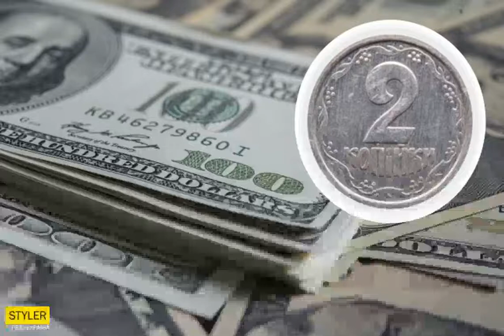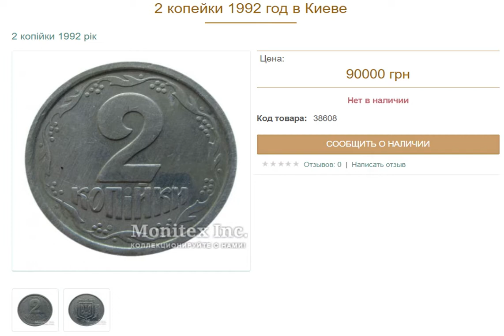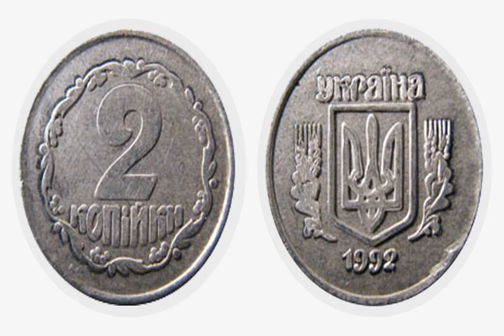2 копейки можно продать за 1000 долларов: как выглядит монета.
деньги монета В Украине за монету номиналом 2 копейки выпуска 1992 года предлагают огромные суммы. Эту драгоценность для нумизматов выставляют на продажу на сайтах объявлений, и цены за редкость из алюминиевого сплава порой превышают тысячу долларов. Почему за двухкопеечной монетой такая "охота", и в чем ее особенность - читайте в нашем материале ниже. На просторах сайта бесплатных объявлений OLX можно увидеть самые разные предложения по сбыту монеты в 2 копейки 1992 года: от нескольких сотен гривен, нескольких